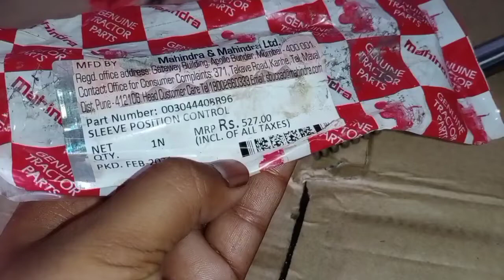ट्रैक्टर का हाइड्रोलिक लीवर जाम हो गया कैसे ठीक करें।।How To Service PC DC Lever Of Tractor|PCDC Hyd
Welcome To Tractor Nagar Youtube Channel🙏🙏😝✍️✍️✍️🤳🤳🔥🔥🔥🎁🎁
             🏷️➡️ About Channel
यह चैनल बनाने का मकसद यही है कि आप चाहे जिस लेवल पर हो चाहे फार्मर ,टेक्नीशियन, इंजिनीरिंग, स्टूडेंट,लेवल पर हो आपको यहाँ इस चैनल पर ट्रैक्टर इंजिनीरिंग और ऑटोमोबाइल इंजिनीरिंग से संबंधित जानकारी उपलब्ध करायी जा रही है ।।आप से अनुरोध है कि इस चैनल को कृपया अपने प्यार और सपोर्ट बनाएं रखें।।

ट्रैक्टर नगर में आपका बहुत बहुत स्वागत है।
ये ट्रेक्टर नगर चैनल बनाने का मकसद जितने भी ट्रेक्टर से सम्बंधित लोग है चाहे वो किसान हो ,व्यापारी हों,व्यवसायी हों,टेक्नीशियन हों,मोटर मैकेनिक ,डीजल मेकैनिक, कृषि अभियंत्रण के छात्र हों या मैकेनिकल ऑटोमोबाइल के, सबके लिए बहुत ही जरूरी है और उनको जानकारियां पहुचना ।इसमें आपके सारे सवालों के जवाब विडीओ के माध्यम से मिल जायँगे ।
धन्यबाद।
किसी भी पूछताछ के लिए आप हमें मेल कर सकते है
Founder And Director - Er.Manish Yadav (Service Engineer)